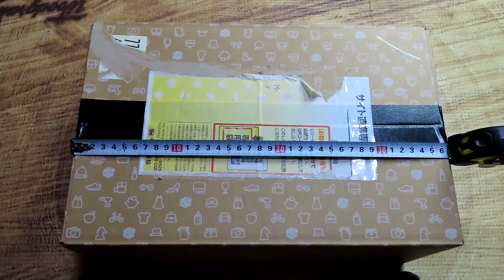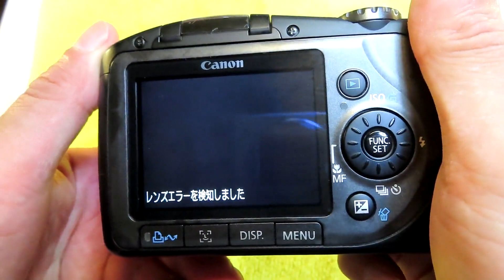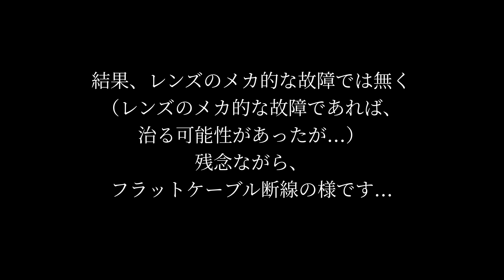送料込み500円のジャンクデジカメ果たして？！PowerShot SX100 IS＋neko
bemaruneko 裏ちゃんねる　もよろしくね！